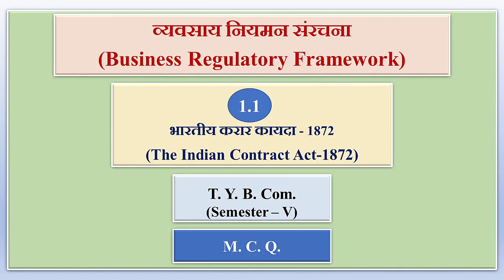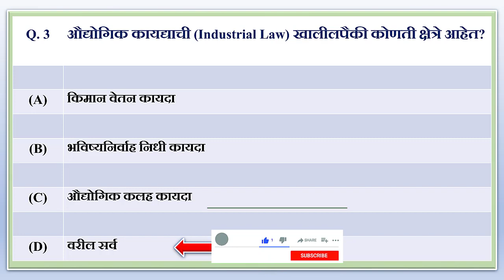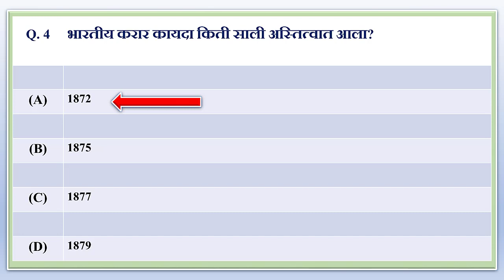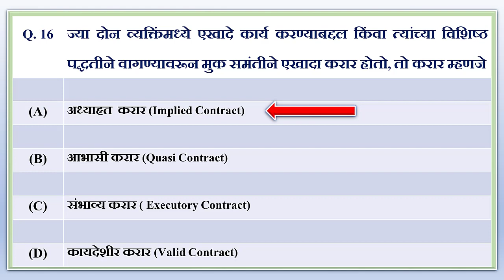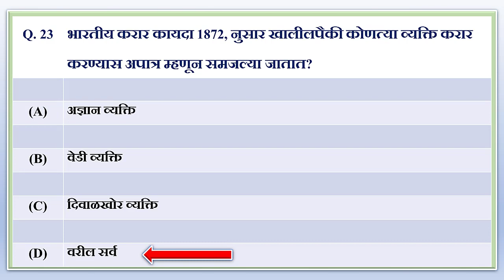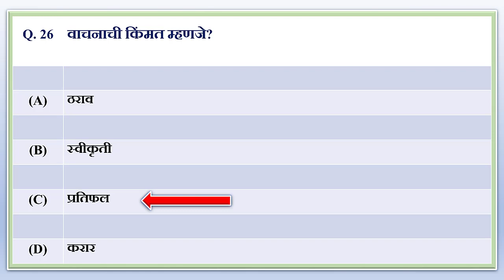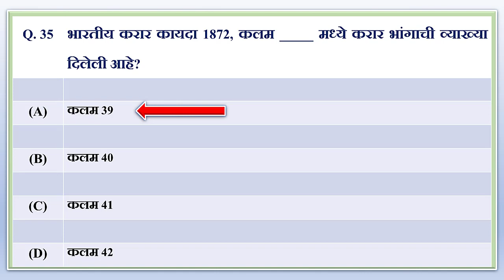व्यवसाय नियमन संरचना BRF - 1.1 (भारतीय करार कायदा, १८७२ ) - T.Y.B.Com. - MCQ - Dr Kishor Jagtap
व्यवसाय नियमन संरचना  BRF - 1.1 (भारतीय करार कायदा, १८७२ )
 -  T.Y.B.Com. (SEM - V) -  MCQ